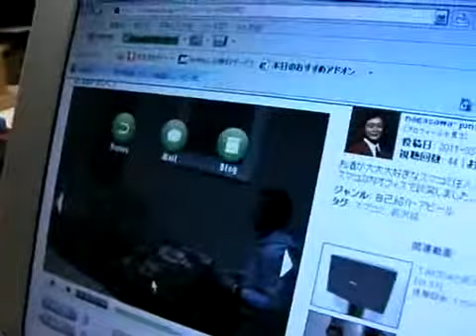2011 03 08